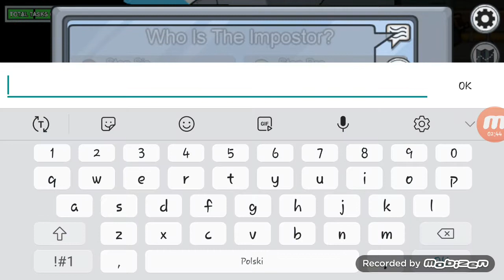Zapraszam do gry